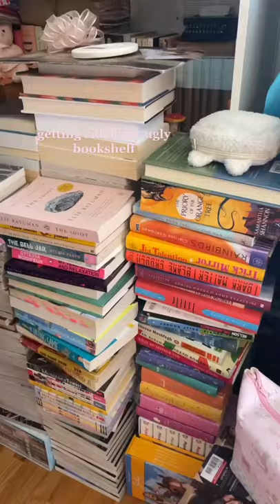Ugly Bookshelf Tiktok jillybeanreads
Credit is in the title